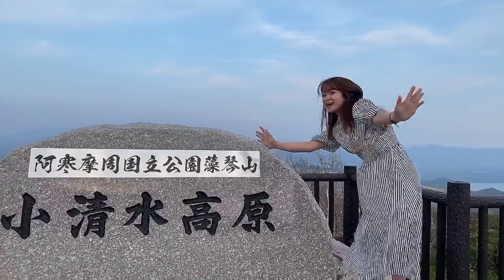Getaway 2022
Family driving treat this year.Touring in eastern part of hokkaido .We are able to see more the spring beauty of Hokkaido.